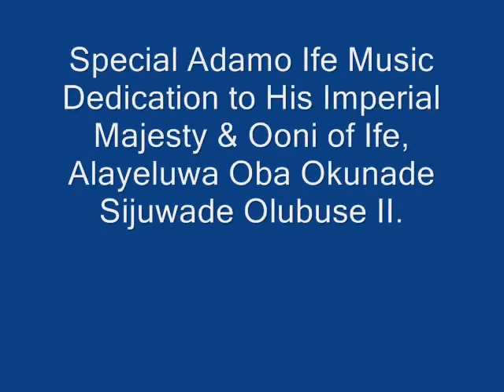Sijuwade s'Ami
Special Adamo Ife [Onagbola, E. Oloyede] musical dedication to His Imperial Majesty & Ooni of Ife, Alayeluwa Oba Okunade Sijuwade Olubuse II.